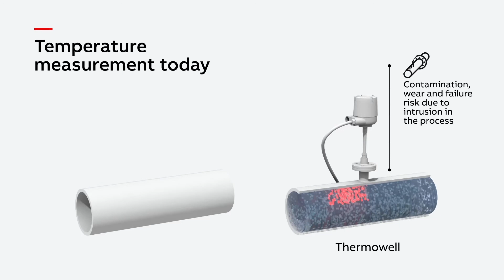Non-invasive temperature sensor - A new era of SAFE Temperature Measurement